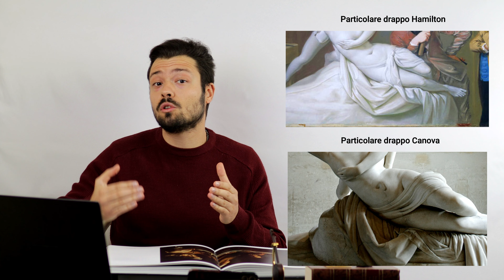Le donne. Tra arte e mito... "Amore e Psiche di Antonio Canova 1787/93"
Come nasce Amore e Psiche?
Perché ci lascia estasiati nel guardarla e quali note del nostro animo va a stimolare?
Ma soprattutto Canova ha davvero voluto scolpire due amanti che stanno per baciarsi?
...Tu, la più bella sei, pur se tempio non hai,
né altare colmo di fiori,
o coro di vergini che dolcemente piangano
la tua mezzanotte... JohnKeats, Ode a Psiche
Apparato iconografico:
. Amore e Psiche, Antonio Canova 1787/93 - Louvre, Parigi
. Antonio Canova nel suo studio, Hugh Douglas Hamilton 1788 - Victoria & Albert Museum, Londra
. Fauno e baccante, Filippo Morghen 1757 - incisione dal libro Le pitture Antiche di Ercolano,  Parigi
Referenze bibliografiche:
. M. Rossi, "E la favola di Amore e Psiche è ben di gran lunga anteriore a ciò che ne scrivono Apulejo e Platone" la "Storia della scultura" di Leopoldo Cicognara come viaggio dell'anima, in Mitteilungen des Kunsthistorischen Institutes in Florenz
58. Bd., H. 1, Max-Planck-Institut, Firenze 2016, pp. 94-107
. F. Leone, John Campbell Committente Di Canova, in Studi neoclassici, rivista internazionale : 1, Fabrizio Serra Editore, Roma 2013, pp. 127-146
. G. Pisani, Antonio Canova: la freccia di Amore e Psiche, in Atti e Memorie dell’Accademia Galileiana di Scienze, Lettere ed Arti già dei Ricovrati e Patavina Volume CXXX (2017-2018)
. G. Pavanello, G. Romanelli, Antonio Canova, Marsilio, Venezia 1992
. Apuleio, La favola di Amore e Psiche, Feltrinelli, Milano 2020
. M.F. Apolloni, Canova, Giunti Editore, Firenze 2019
. A. Mariuz, G. Pavanello, Disegni inediti di Antonio Canova da un taccuino "CANAL", in Saggi e Memorie di storia dell'arte Vol. 19,  Leo S. Olschki, Firenze 1994, pp. 319-354